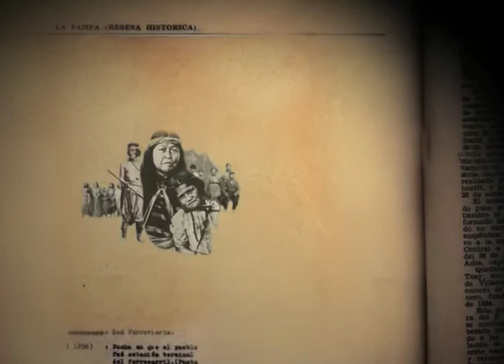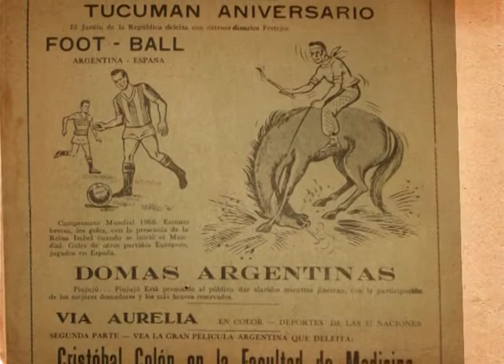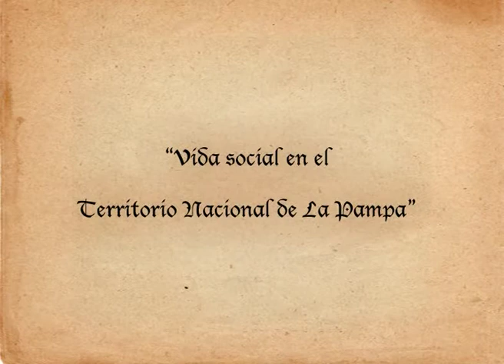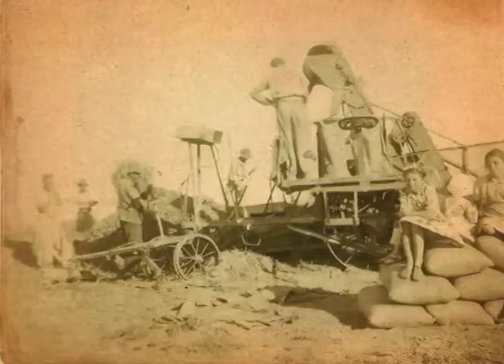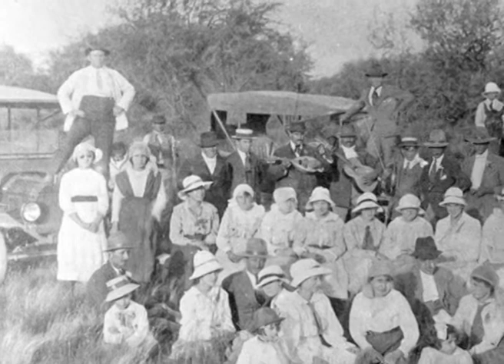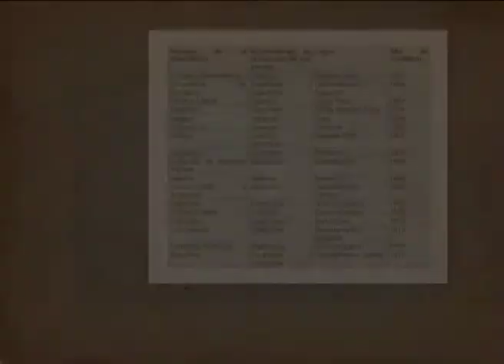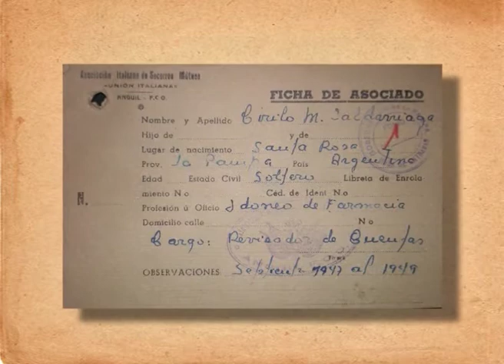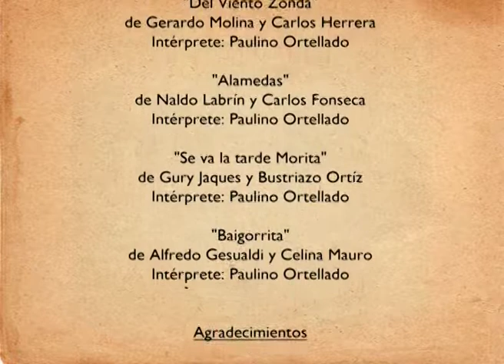Historias de La Pampa: Vida social en el territorio nacional de La Pampa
“Historias de La Pampa. Imágenes y relatos de nuestro pasado”, realizados por docentes, investigadores y estudiantes de la UNLPam con el apoyo de la CPE.